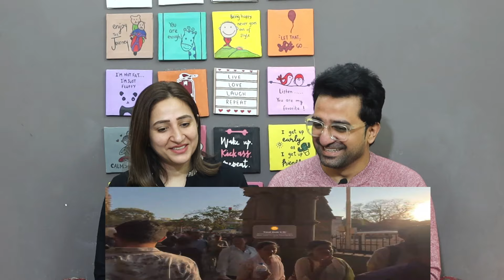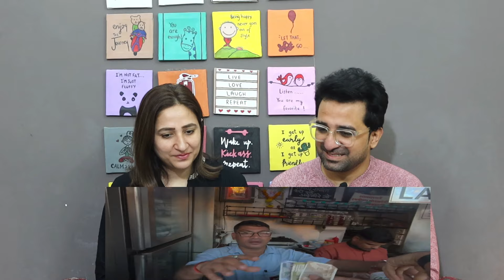Pakistani Reacts to MUMBAI LOCAL TRAIN REACTS TO APPLE VISION PRO!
NewsViews&Updates #

News,Views & Update